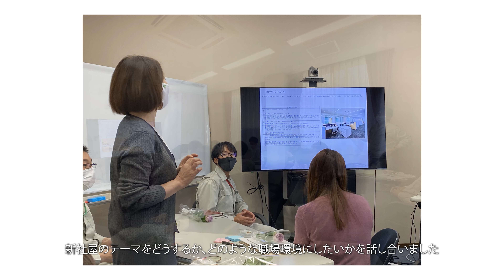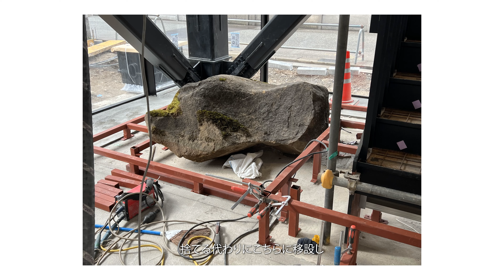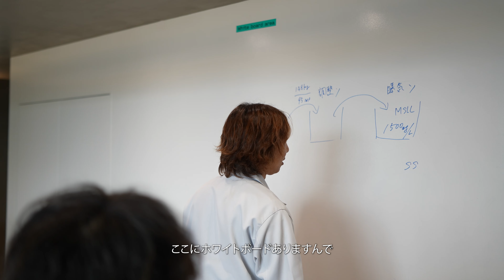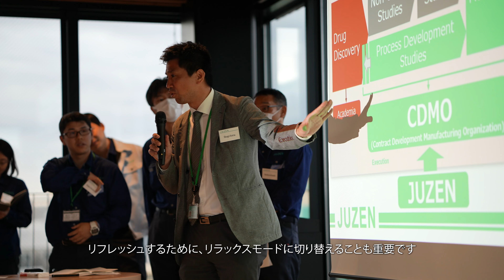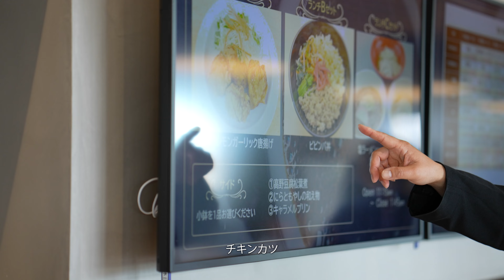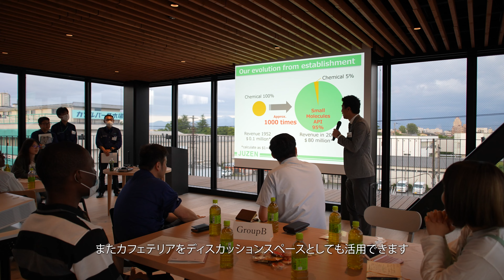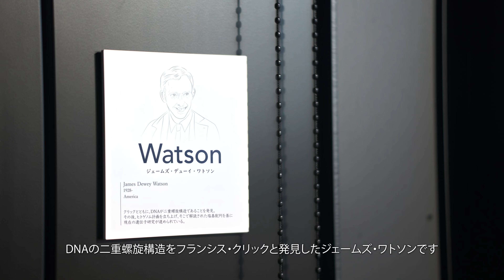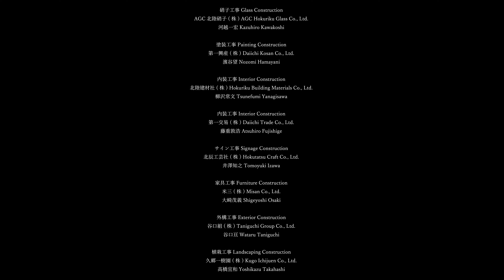十全化学本社社屋 解説動画 日本語字幕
十全化学は医薬原薬の受託製造などを行っている1950年に創業された富山市の企業で、神通川と富岩運河の間に位置する工業団地の中に各種プラントのある4つの工場棟、研究棟等が展開されていた。将来の事業展開の為に各建物の機能を整理し、散らばっていた事務機能、会議室、食堂を集約した新社屋が計画されました。

富山は、南北にのびる本州の中央北部に位置し、立山連峰などの急峻な山岳地帯から流れ込む豊かできれいな水と、日本海に面した富山湾は豊かな自然の恵みと、漆器、薬、ガラスなど多種多様な文化と産業を生み出しています。豊かな森林資源と豊かな水がもたらした北前船の水運によって「富山の売薬」を生み出した薬文化が形成されました。

新社屋の設計を始める前に十全科学の各部署から年齢性別が多様な社員が集まり、数回に及ぶワークショップを重ねて、今回の新事務所のテーマは何か、現状の事務所の問題点、どのように改善していきたいか、新しい働き方のモデルを考えました。ワークショップで十全化学の重要なカルチャーとして認識されたのは、様々な部門の社員が自由な交流を大切にしていることでした。しかし現状では交流を培うため場所が足りないこと、また個人が集中して作業できる場も足りないことも分かりました。そのため新社屋では「集中（solo)」・「交流(collaboration）」 の「切り替え(switch)」が出来る場が実現できるようにオフィス全体のゾーニングを構築していきました。
また立山連峰や富山の豊かな自然を感じられる社屋にして来客に富山をアピールしたい、ここで働きたいと思わせるデザインにして新しい仲間を募りたいという要望もありました。

敷地のある街区の角には民家があり、もう一方の角は小さな公園になっているため、敷地はクランクした形状となっています。道路幅員の広い前面道路側は5層にすることができましたが、隣接した住宅への朝日を遮蔽しないように配慮しつつ、社屋自体に自ら影を作らないように南側のファサードをフラットにした結果、建物の平面形状はL字型となり、隣接した公園のオープンな空間を覆う形となりました。

周りの工場群は、機能上、窓のない高い壁で覆われています。そのためそれぞれの工場の間は配管で繋がれるものの、ヒューマンスケールで繋がる空間はほとんどありません。この社屋は工場棟とは対照的にガラスファサードとして周辺の工場群全てを見渡せるようにして、職員が働いている工場群と空間的に繋ぐことを試みています。さらには西側の神通川、東側の立山連峰とも視覚的に繋げて、富山全域との連続性を感じられるようにしました。
ガラスファサードの前にはバルコニーを設け、仕事の合間に外に出てリフレッシュできるようにしています。その結果、平滑なファサードの工場群とは対照的な陰影のあるファサードとなり、ペリメーターゾーンの環境調整装置としても機能しています。バルコニーは庇のように夏の室内への日射を遮断しますが、日射角度が低くなる冬は日射を取得して、冬の暖房負荷を下げる事ができます。西日が入る階段部分にはグリーンスクリーンを設置して、日射を遮るようにしています。また火災時に2つある階段に何かしらの問題があった場合でも、この全周にあるバルコニーからの救助が可能です。
春秋の中間期は積極的にバルコニーに面した窓を開けて、この地域に吹く北東からのあいの風を執務空間内に取り入れる事ができます。各階に入った風は中心の階段室を通って最上階の5Fへと抜けていきます。

ハザードマップによると、敷地は神通川の氾濫域に位置するため、社屋のメインのワークエリアやミーティングルーム、食堂などが入った建物ヴォリュームは、2Fの床が浸水しない程度に地面から持ち上げて、1Fの大部分をピロティとしました。1Fには受付と取引先と簡単な打ち合わせが出来るミーティングルーム、社屋と工場群全体を管理する総務部のワークエリアを配置しました。また十全化学の取り組みを訪問者に広く知ってもらうためのギャラリースペースも設けました。社屋の垂直動線は、L字の平面の中心に配置して、効率よく各フロアにアクセスできるようにしています。
2Fには営業部、生産企画部、製造部、経営企画室といったメインの部署のワークエリアとしました。垂直動線が通る中央部は社員同士がコミュニケーションを取り、気分を切り替えてリラックスできるワークラウンジとしています。
3Fには本社屋で働く社員だけでなく、工場群で働く社員も集まる食堂があります。社員の満足度を高めるだけでなく、健康管理や社内外のコミュニケーションの活性化にもこの食堂は役立ちます。工場にいる社員もただ食事をして戻るだけでなく、リラックスが出来る様に、食堂内にラウンジエリアを設けました。
4Fには2Fの部署と独立した経理部、情報システム部を設けました。また社長室と応接室からは近くの環水公園と立山連峰を望む事ができます。
ライブラリーラウンジには社長や社員が薦める書籍を置いて、昼食後に社員と社長が気軽にコミュニケーションを取り、自習をすることもできます。ライブラリーラウンジからはルーフテラスに出る事ができ、気候の良い時は立山連峰景色を眺めながら、外で食事をし、散歩することもできます。夏はビアガーデンやBBQパーティを催して、社内外の交流を活性化することもできます。

5Fは社内、および取引先とのミーティングに使用される大小のミーティングルームを設けました。ELVの前のスペースは来客用のミーティングラウンジがあり、4Fの屋上テラスやその他の工場群を眺めることができます。ミーティングルームにアプローチする廊下はペリメーター側にあり、窓を開ければバルコニーに出ることができます。東側の大きなミーティングルームからは立山連峰を望む事ができます。

ワークエリアの天井は国産針葉樹のルーバーを設置して、天井内設備機器を隠しながら木材の質感で自然で温かみのある空間としました。このルーバーは準不燃にする必要がありましたが、注入式の場合、節のないA材にする必要があります。そこでよりコストも安く素材感もある節ありのB材やC材でも準不燃にできる塗膜タイプとしていています。この塗膜タイプは認定上松材にする必要があったため、国産の唐松を採用しました。天井をルーバーとしたことで、将来的な設備更新や配線を増やすことが容易になっています。空調器は通常の天井カセットタイプをルーバーの上に設置していますが、フィルター清掃の時にはその部分のルーバーが容易に外せるようにしています。ルーバーの間隔は隙間に照明が入るように、間が100mm開くようにしました。このルーバーは窓サッシを超えて外部の軒裏へ連続して、バルコニーのために突き出したスラブの軒下を覆って寺社の屋根の手先のような、特徴的な陰影のある外観となっています。内部の天井懐から外部へ突き出している吸排気口などの設備もこのルーバーで覆われています。夜にはデッキの手すりに仕込まれた照明器具でこの軒裏の木製ルーバーはライトアップされます。ピロティの天井部分もこの木製ルーバーで覆われ、富山の薬の原料を運んだ北前船の船底のような佇まいとなっています。

風が抜けるピロティ空間には車寄せや駐車場だけでなく、薬になる木々や様々な草花が植えられ、医薬品業界の中で地球規模の視野で製品を作る薬品の原点を見つめ直すことができるようにしています。車寄せの融雪やピロティやデッキの植栽の灌水には北アルプスから神通川を通して富山湾に流れ込む地下水を井水として汲み上げて使用しています。町内会で管理している隣接した公園も同時に整備して連続させることで、社員だけでなく、近隣住民や訪問者も散策できる憩いの空間としています。

■ 施設概要
名称：  十全化学本社社屋
所在地：  富山県富山市木場町9-3 他
主要用途： 事務所
施主：  十全化学株式会社
設計：  キー・オペレーション＋パークコーポレーション設計共同体
建築設計： キー・オペレーション
内装設計： パーク・コーポレーション
構造設計： デルタ構造設計工房
設備設計： コモド設備計画
照明計画： LIGHTLINKS
外構計画： パークコーポレーション＋ふるうち設計室
施工：  日本海建興
規模・構造： 鉄骨造 地上5階
工期：  2022年2月～ 2023年3月
敷地面積： 1,134.23m2
建築面積： 578.80m2
延床面積： 1,885.26m2
■ 本プロジェクト紹介動画